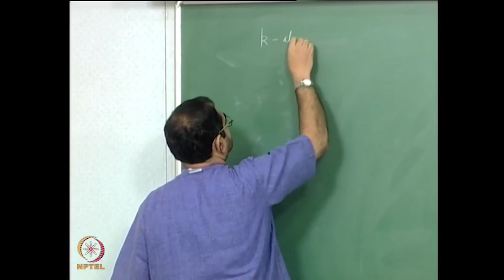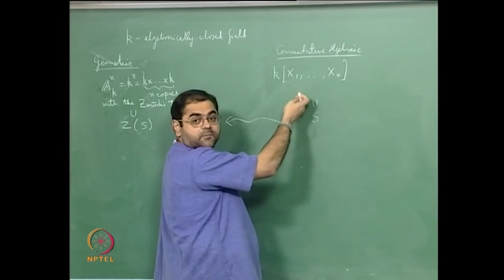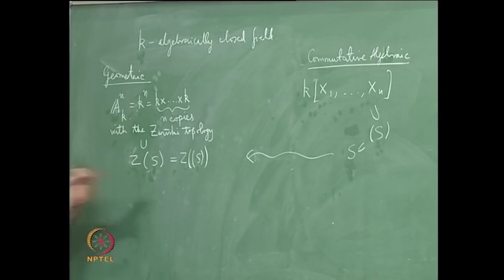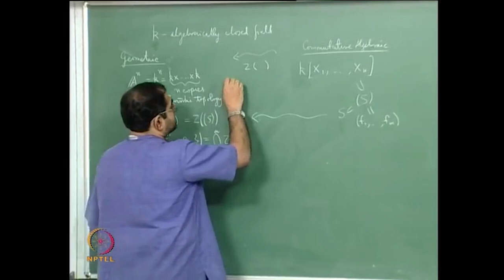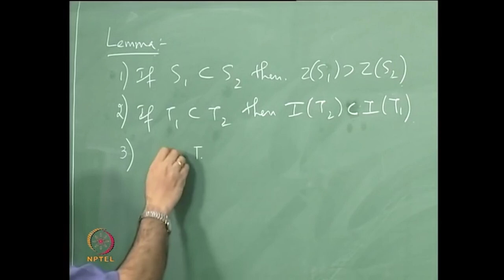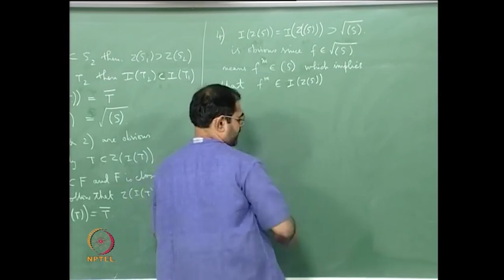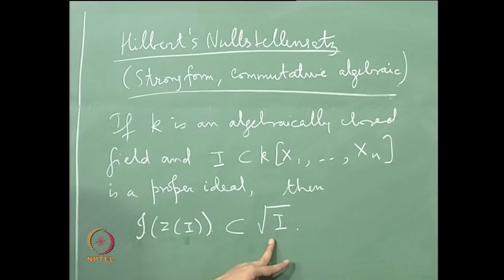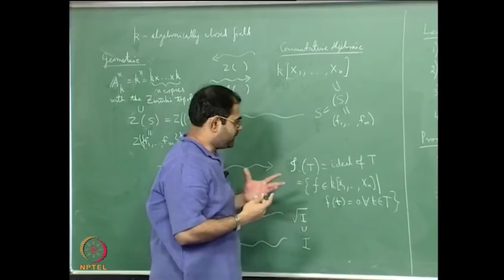Going back and forth between subsets and ideals